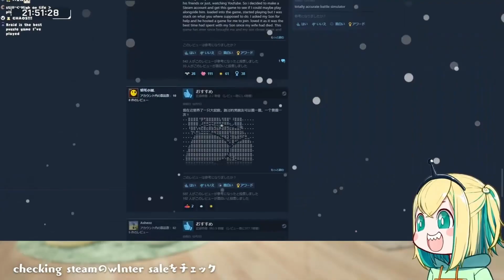No lo estoy tomando bien.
Español:

Este es mi espacio, así que diré lo que he venido a decir. Empecé este canal hace 2 años para recortar Vtubers y traducir lo que pueda al español. Antes incluso de empezar a aprender a editar vídeos, había estado viendo Vtubers con cierta curiosidad pero también con un poco de aprensión. No fue hasta que empecé a ver Pikamee que me convertí en un gran fan de contenido Vtuber, pero es más que eso.

 Editar vídeos de Pikamee fue lo que me dio la confianza para traducir palabras y frases singulares que oía decir los Vtubers en japonés. No hablo japonés y no puedo mantener una conversación con nadie que lo hable. Conozco algunas palabras que he absorbido por ósmosis y eso es todo. Cuando empecé a editar, pensaba saltarme por completo las palabras y frases singulares en japonés porque tenía demasiado miedo de equivocarme. No fue hasta que empecé a editar vídeos de Pikamee que aprendí que no tenía que tener miedo a equivocarme, por tonto que parezca, porque ella me recordó que está bien equivocarse cuando hablas otro idioma. Al igual que aprendí a hablar español de segunda mano mientras crecía, no pasa nada por cometer errores y seguir intentándolo, siempre y cuando no dejes que el miedo te controle.

Puede que este vídeo sea cringe, loco, oportunista o lo que cualquiera pueda decir, pero puedes ver mi canal y comprobar cuánto tiempo llevo siguiéndola. Puedes ver los clips que he hecho en este vídeo y ver mi antigua fuente, mis antiguos colores y lo malo que era la edición. No me avergüenzo de ello, no he clippeado a ningún Vtuber indie tanto como a ella y probablemente nunca lo haré.  Antes de querer ser clipper, lo único que quería hacer era ver a Pikamee.

English:

This is my space so I will say what I came to say. I started this channel 2 years ago to clip Vtubers and translate what I can to Spanish. Before I even started learning how to edit videos, I had been watching Vtubers with some mild curiosity but also with a little bit of apprehension. It wasn't until I started watching Pikamee that I became a big fan of Vtuber content, but its more than that.

 Editing videos of Pikamee was what gave me the confidence to translate singular words and phrases that I would hear Vtubers speak in Japanese. I don't speak Japanese, and I really can't hold a conversation with anyone that speaks it. I know some words that I have absorbed through osmosis and thats it. When I started editing, I was planning to completely skip over singular japanese words and phrases because I was too scared to get it wrong. It wasn't until I started editing videos of Pikamee that I learned I didn't have to be afraid to get it wrong, as silly as it might sound, because she reminded me of how its okay to get it wrong when you are speaking another language. Much like how I learned to speak Spanish second hand while growing up, it was okay to make mistakes and  keep trying as long as you don't let the fear control you.

This video might be cringe, whack, opportunistic or whatever anyone might say, but you can check my channel and see just how long I have been following her. You can see the clips I've made in this video and see my old font, my old colors and just how bad some of the editing was. I'm not ashamed of it, I didn't clip any indie Vtuber as much as I clipped her and I probably never will. Even before I wanted to be a clipper pretty much the only thing I wanted to do was just watch Pikamee.